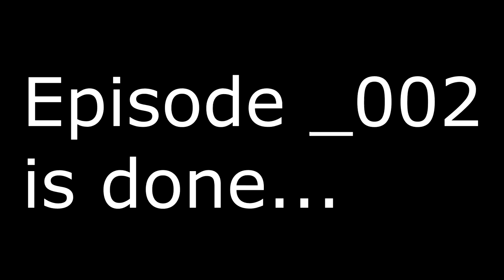" a day with me" Vlog_002